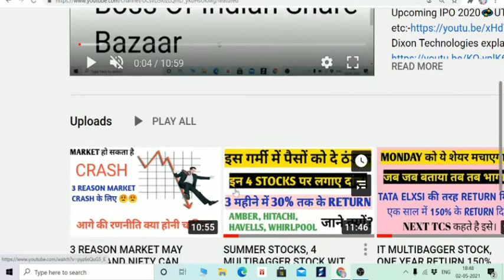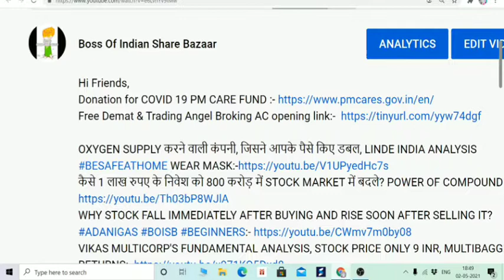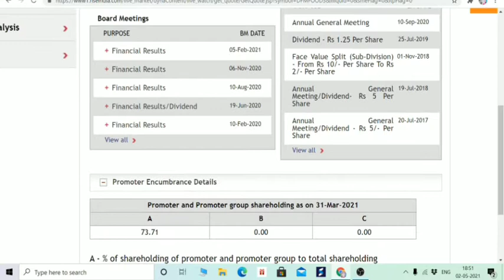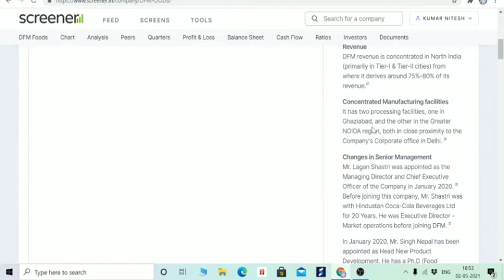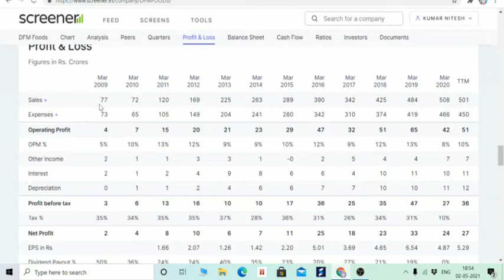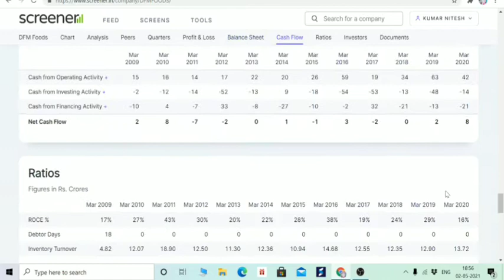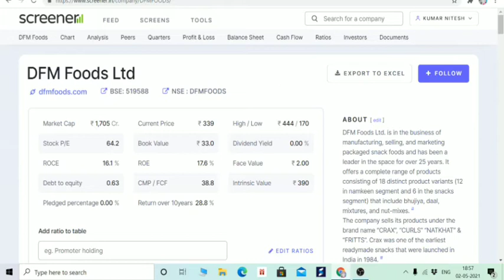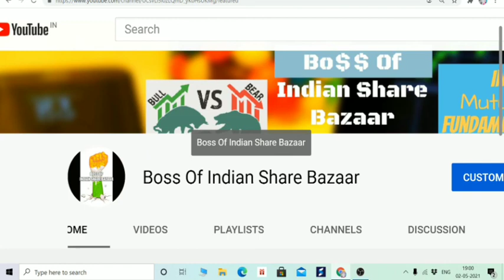DFM FOODS STOCK ANALYSIS, INVEST FOR 35% GAIN, CRAX NATKHAT PASTA CRUNCH